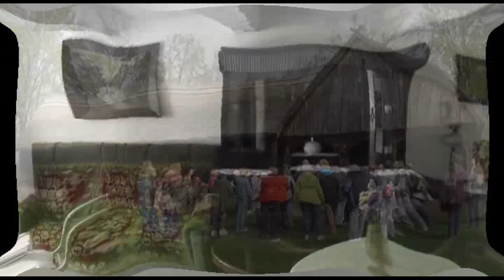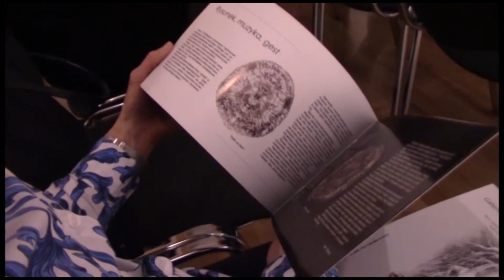wiwat Powiat Pilski